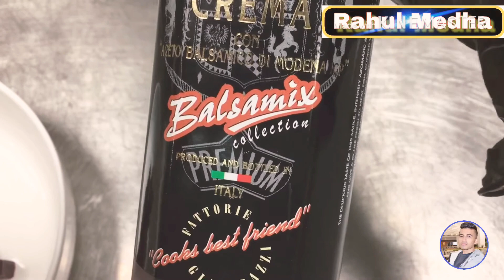Beet Root & Goats Cheese Salad / How To Make Beet root & Goats Cheese Salad Recipe / Rahul Medha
Learn How To Make Beet root & Goats Cheese Salad

- Aragula  ( Baby Rocca ) -100g
- Beet root ( Boil ) - 75g
- Goats cheese - 25g
- Balsamic Glaze - 7.5ml
- Fried Beet root for garnish